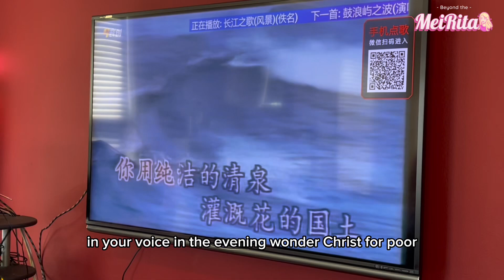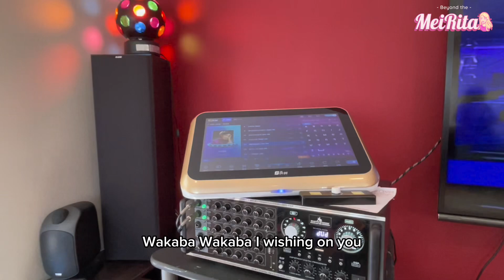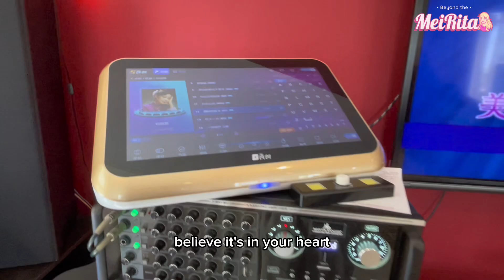HOW TO MAKING SHRIMP SPRING ROLL VIETNAMESE FOOD.MOTHER INLAW BIRTHDAY PARTY AT HOME| LOS ANGELES US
This time My video you can learn how to make Shrimp Spring roll or Barbeque Pork Vietnamnese food and the sauce, That makes people from Vietnam really original. So easy
Mother in law birthday party at home. We order catering Chinese and Indonesian food.